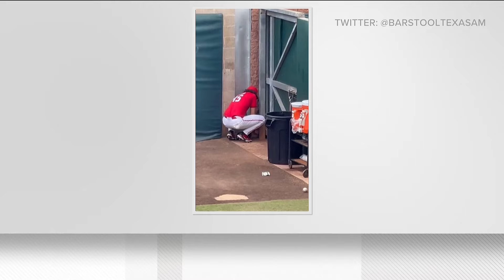UGA head baseball coach makes statement about pitcher accused of cheating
A 30-second video of Christian Mracna in the bullpen, posted by Barstool Texas A&M, showed Mracna appearing to work on his glove in a corner.